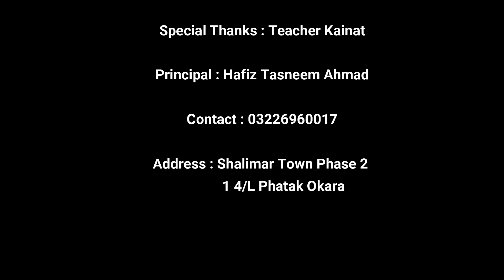Performance on National Song|Punjab Science School Okara